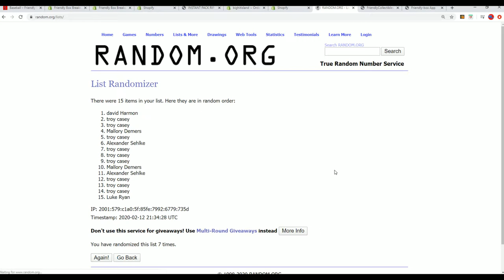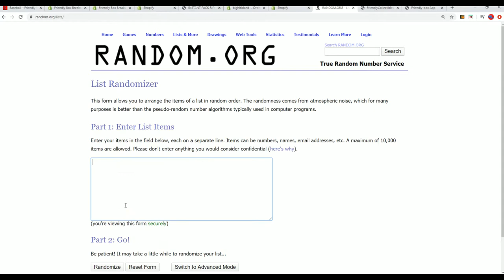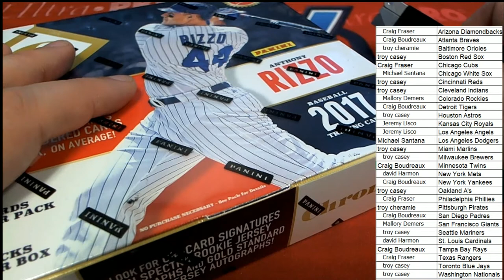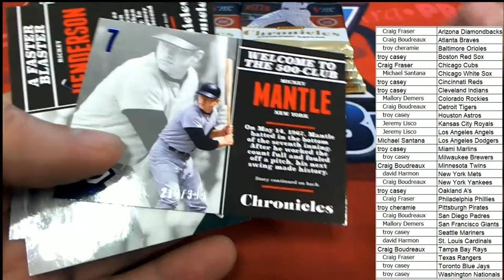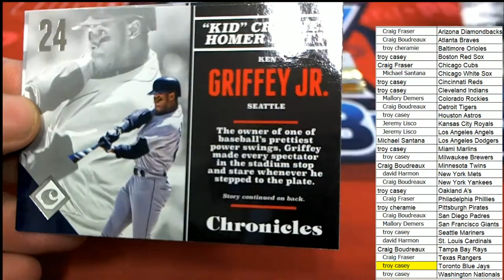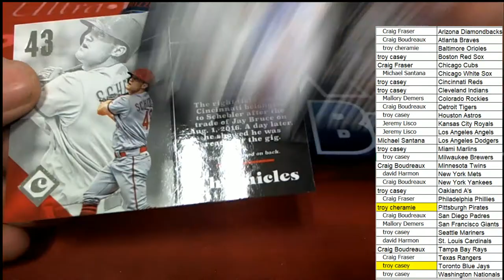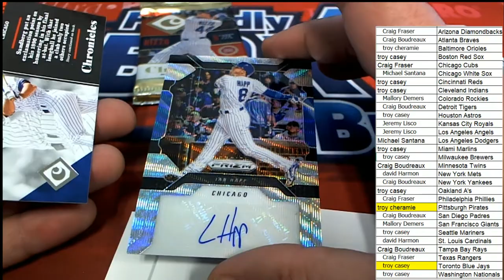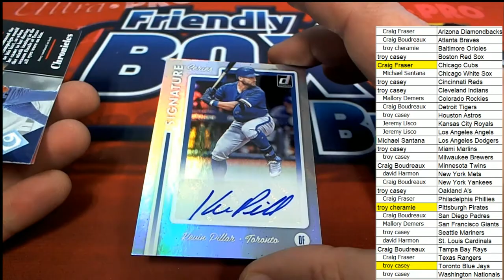2017 Panini Chronicles Baseball Hobby Box ID 17CHRONBB2TR858